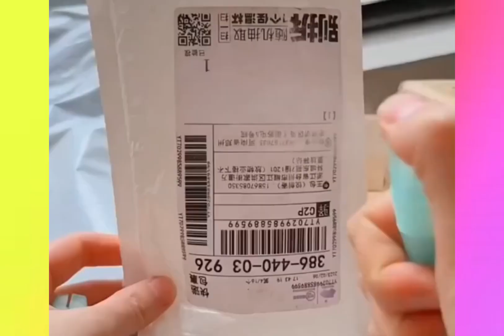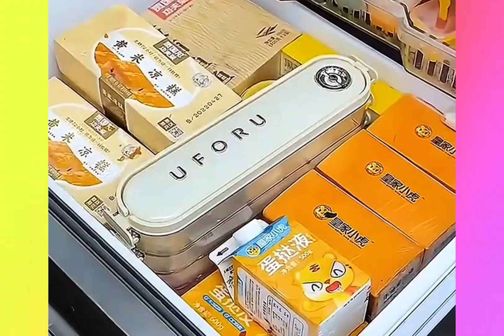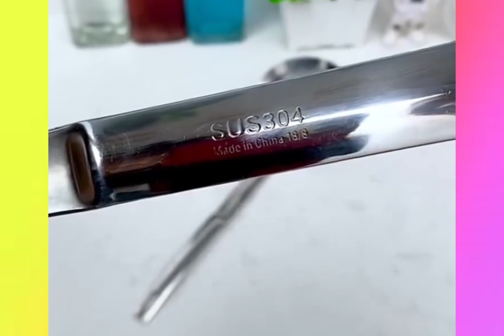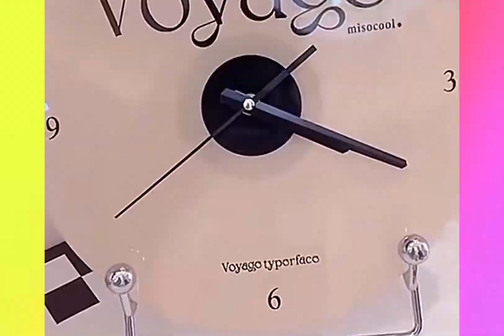Smart Appliances,🥰#63 Nice Gadgets every home cleaning🏠Versatile Utensils Kitchen [Makeup & Beauty]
Smart Appliances,🥰 Nice Gadgets every home cleaning#63Versatile Utensils Kitchen[Makeup & Beauty]Hello friends, welcome to ' Hello Gadgets '  Youtube channel Thanks For  Watching Hello Gadgets Channel This Channel Is All New Smart  Home  Makeup & Beauty Every Technology Gadgets For (amazon)